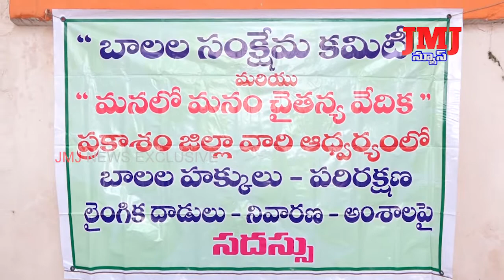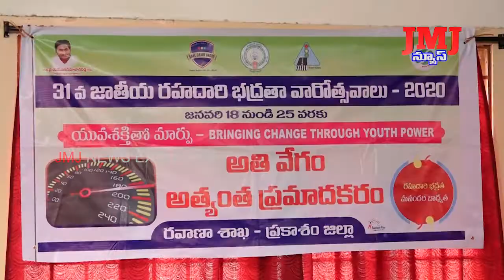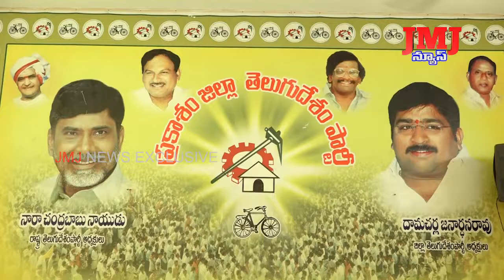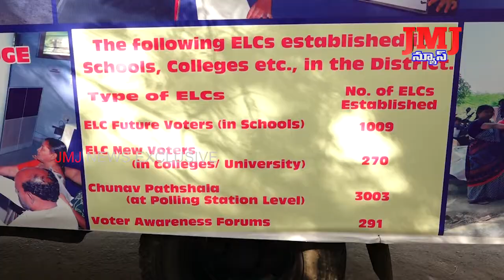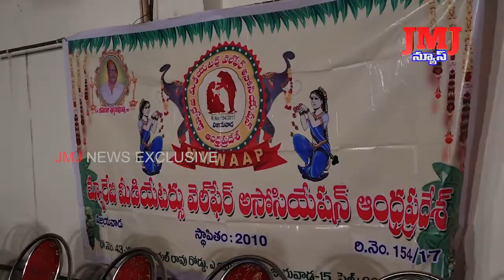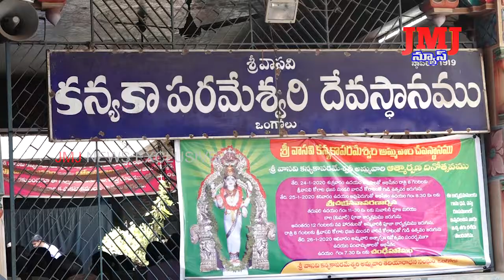25 01 2020 2 PM NEWS